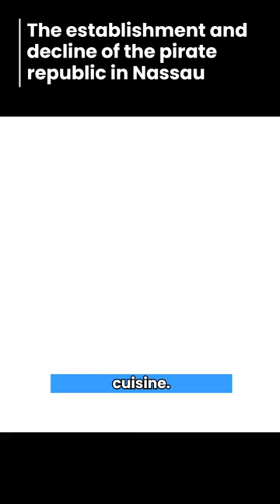The establishment and decline of the pirate republic in Nassau#youtubeshorts